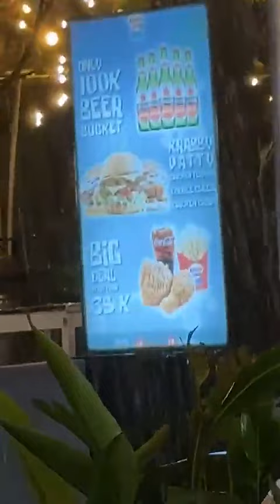LUDIVINE HTH - 30 Octobre 2024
Les amis on se retrouve pour la journée du 30 Octobre 2024 sur notre chaine - Pour retrouver toutes les videos direction : Ludivine hth